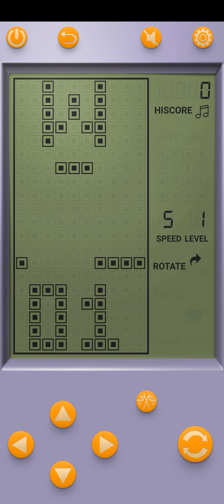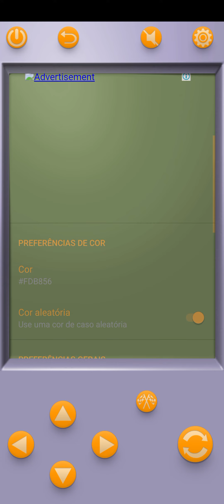Game nostalgia📱DicasETutoriais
Divirta-se com esse game nostalgia.

Lema: Se é Al.C, o sucesso é pra valer!